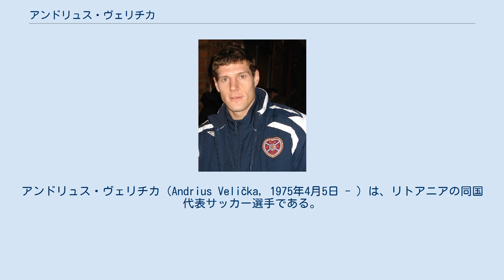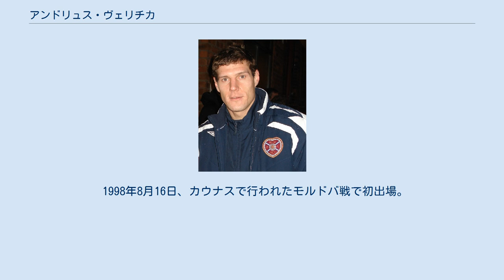アンドリュス・ヴェリチカ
FCイルティシュ・パヴロダルの選手
アンドリュス・ヴェリチカ（Andrius Velička, 1975年4月5日 - ）は、リトアニアの同国代表サッカー選手である。
 彼のキャリアはFBKカウナス (リトアニア) でスタートした。
彼はここで150以上の試合に出場し、100以上のゴールを記録した。
2000年にはAリーガの得点王に上り詰める。
 途中、FCアンジ・マハチカラ (ロシア) 、FCイルティシュ・パヴロダル (カザフスタン) への期限付き移籍もあった。
 ハーツ 2006年の夏、彼はスコティッシュ・プレミアリーグのハート・オブ・ミドロシアンFCに期限付き移籍し、同年9月9日、セント・ミレンFCとの試合で交代出場し、SPLデビューを果たした。
 10月15日のハイバーニアンFC戦では、2つのゴールを決めて、10人になっていたハーツを引き分けに持ち込み、2007年1月6日には、スコティッシュカップでハットトリックを達成した。
 その後、移籍期限が過ぎたものの、ヴェリチカはハーツに残留した。
その後も、ピンチヒッターとして起用され続けた。
 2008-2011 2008年2月26日、彼はバイキングFK (ノルウェー) に4年契約で移籍。
4月6日のハマルカメラテネ戦で初ゴールを記録した。
その後、彼は18試合に出場し、8ゴールを記録している。
 同年6月16日、スコットランドの名門、レンジャーズFCに三年契約で移籍、7月14日にチームに合流した。
彼は、UEFAチャンピオンズリーグでレンジャーズでのデビューを果たす。
相手は古巣FBKカウナスであった。
このチームでの初得点はフォルカークFC戦で生まれ、これはこの試合の決勝点になった。
次節のハーツ戦では出場はなかったものの、翌週のマザーウェルFC戦で出場、開始2分でゴールを奪った。
 2009年8月17日には、イングランド二部のブリストル・シティFCに期限付き移籍。
しかし怪我に見舞われ、出場機会に恵まれなかった。
2010年8月31日、アバディーンFCに期限付き移籍し、SPLに復帰。
11月9日にゴールを決めるも、これがアバディーンでの唯一のゴールとなり、2011年1月31日にはアバディーンを自由契約になった。
 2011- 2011年2月11日、FKエクラナス・パネヴェジースに移籍、およそ5年ぶりの母国でのプレーとなった。
2012年には、AZAL PFK (アゼルバイジャン) に移籍。
 1998年8月16日、カウナスで行われたモルドバ戦で初出場。